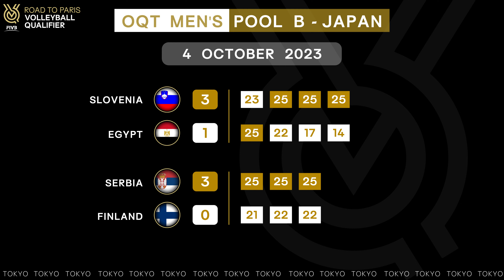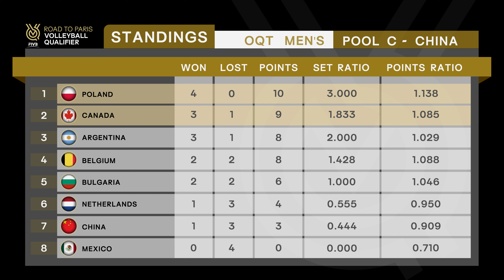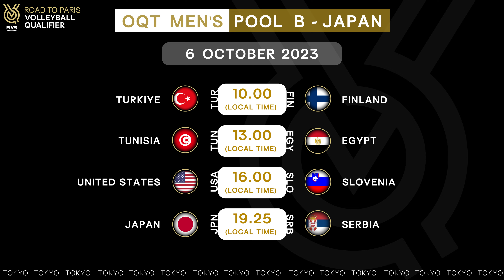Men's Olympic Qualification - Road to Paris 2024 | Result 4 October 2023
Road to Paris 2024 Volleyball Qualifier
Result 4 october 2023

- Schedule Pool A | Rio De Janeiro - (Local Time)
- 6 October 2023 -
10.00  BRA  vs  CUB
13.30  ITA  vs  IRI
17.00  UKR  vs  QAT
20.30  GER  vs  CZE

- Schedule Pool B | Tokyo, Japan - (Local Time)
- 6 October 2023 -
10.00  TUR  vs  FIN
13.00  TUN  vs  EGY
16.00  USA  vs  SLO
19.25  JPN  vs  SRB

- Schedule Pool C | Xi'an, China - (Local Time)
- 6 October 2023 -
10.00  CAN  vs  BUL
13.00  MEX  vs  BEL
16.00  POL  vs  ARG
19.30  CHN  vs  NED